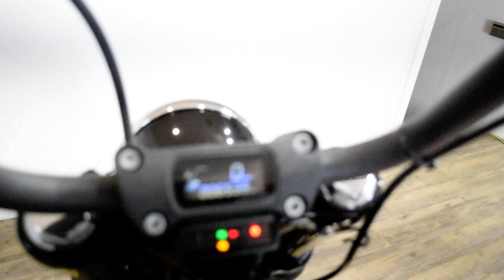2019 Harley-Davidson Street Bob | Used motorcycle for sale at Monster Powersports, Wauconda, IL